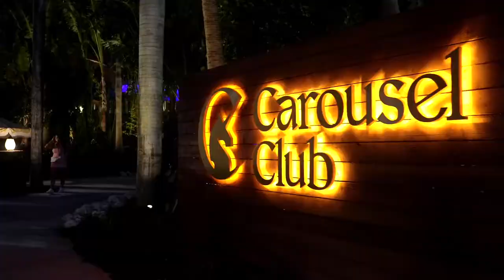Grand Opening Weekend at Carousel Club in Gulfstream Park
Thank you everyone, for joining us on the magical ride that was the Grand Opening of Carousel Club! We look forward to hosting everyone, Fridays through Sundays at Hallandale Beach, and Aventura's newest Open-Air special event space!

For more information on our upcoming events, bottle service reservations, or complimentary RSVPs, please visit us online at CarouselClub.com. To stay up to date on the latest, follow us on Instagram, Facebook, Twitter, & TikTok @CarouselClb